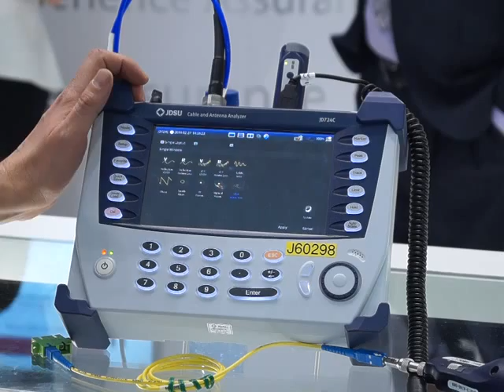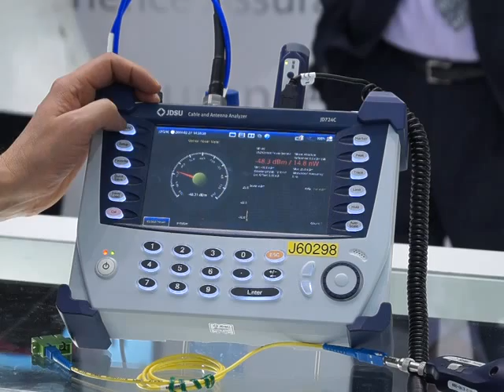MWC14: JDSU Cable Antenna Analyzer Demo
Carlos Garcia Del Cueto, with JDSU, demonstrates the Cable antenna analyzer.

MAQ01116